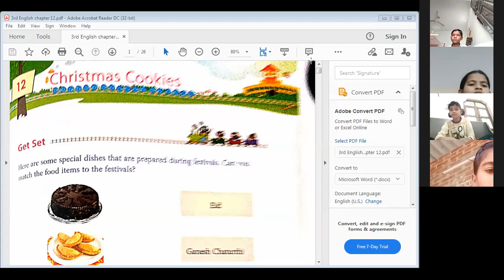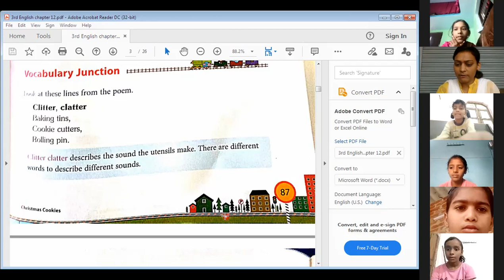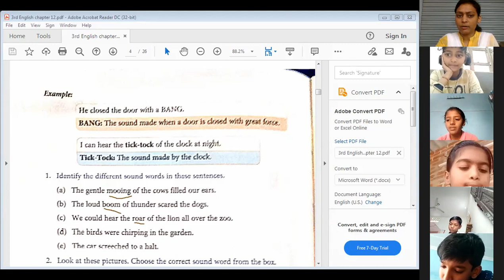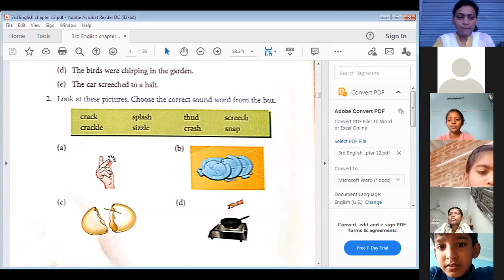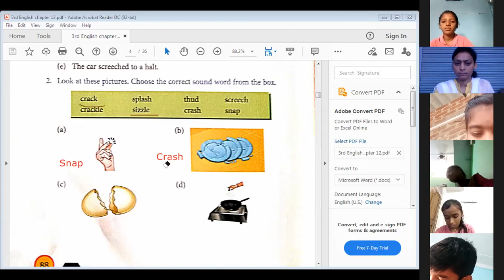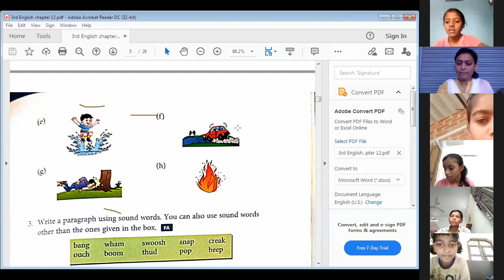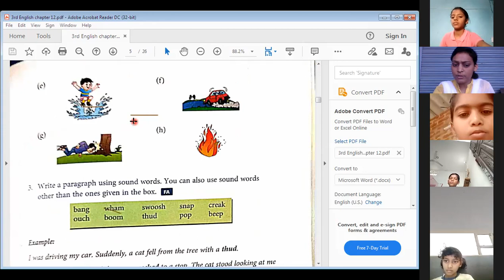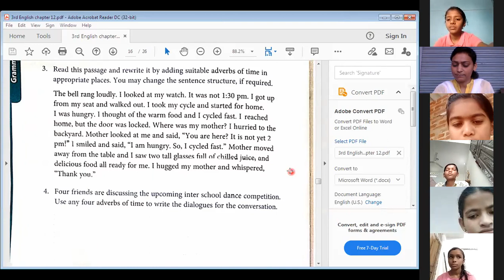Sound of object (Vocabulary Junction) Chapter 12 ~ Class 3rd (Next English)